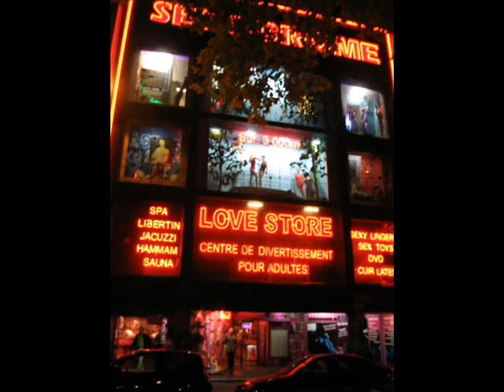Paryska przygoda - Jolanta Bauszek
wokal - Jola Bauszek
muzyka -  Bohdan Wyszyński
tekst - Barbara Dziekańska